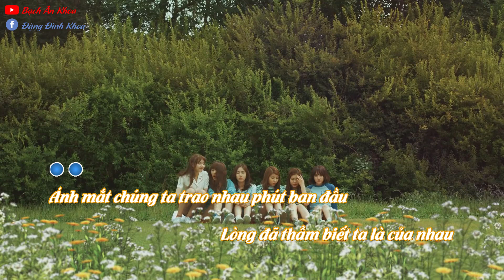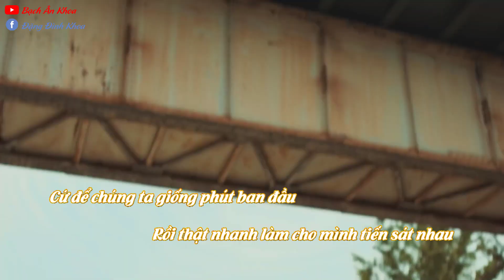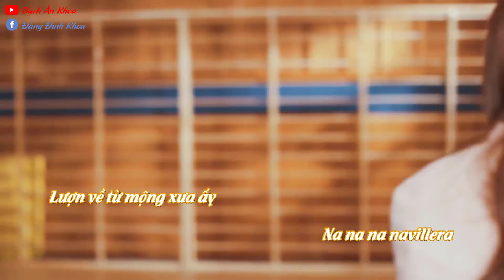GFRIEND - Navillera lời Việt cover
GFRIEND - Navillera Vietnamese cover by Bạch Ân Khoa
Lyrics: Baek Eunkwa
Ánh mắt chúng ta trao nhau phút ban đầu
Lòng đã thầm biết ta là của nhau
Trên từng đôi mắt em đã khiến anh thêm hiểu thấu
Để rồi lại lại loạn nhịp khi bên nhau

Tựa đàn hồ điệp phiêu lãng
Na na na navillera
Gió hỡi hãy tới đây và cuốn hết đi
Nhẹ nhàng bay khắp nơi
Để anh có thể bay tới đến bên em ngay thôi
Bằng mọi niềm chân thành anh có

Bắt đầu mới, cảm nhận mới,
về tình yêu giữa anh và em
Tấm chân tình mà người trao
mong rằng mai sau luôn như vậy nhé
Trái tim này cùng lời yêu
giành tặng em để rồi chúng ta
Sẽ chẳng phải giấu trong lòng mãi nữa đâu

Hãy để chúng ta như phút ban đầu
Rồi thật nhanh làm cho mình tiến sát nhau
Hãy trở về xoa dịu nơi trái tim đang lạnh giá
Để rồi ta sẽ được gần nhau hơn

Như muôn hoa xinh đua nở
Cứ mãi nhút nhát như một đứa bé con
Lòng bồi hồi chẳng yên
Mình cùng trao từng lời nói
chứa chan bao yêu thương

Anh đã chờ cơ hội này biết bao lâu rồi
Ngày ta đi bên cạnh nhau
mình cùng sánh vai nhau mãi
Bằng mọi niềm tin từ tận con tim
Để tình ta bùng cháy

Lượn về từ mộng xưa ấy
Hai ta sẽ có một ngày đến với nhau
Lòng hoài mang ước ao
Điều mà hai ta vui đắp với nhau trong tương lai
Người là điều anh tim về bao lâu nay